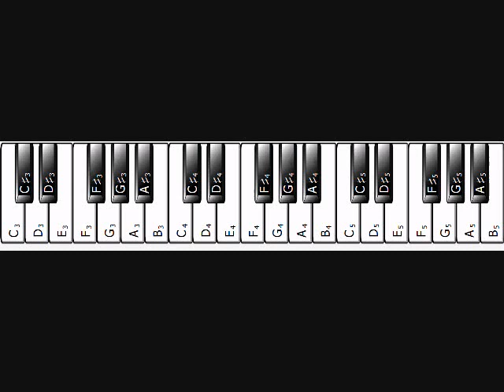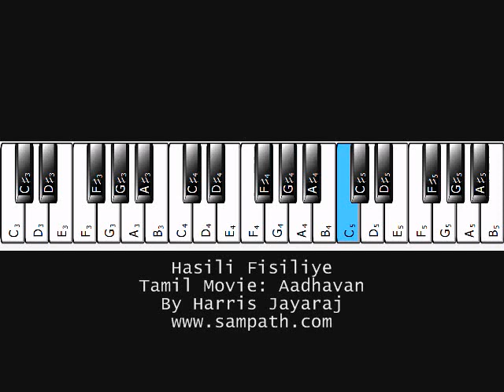Hasili Fisiliye - Aadhavan - Piano Training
Hasili Fisiliye, Tamil Movie: Aadhavan, By Harris Jayaraj, Piano Training